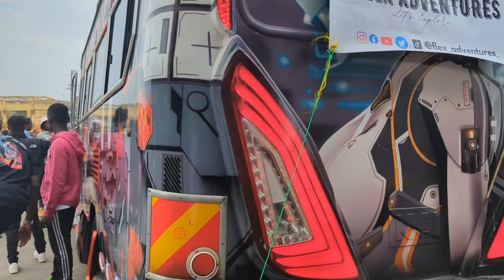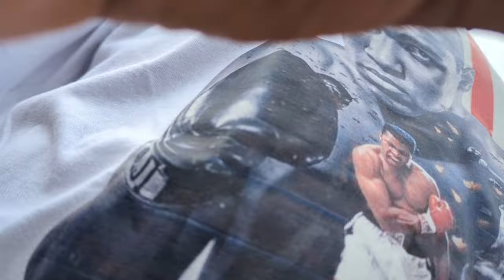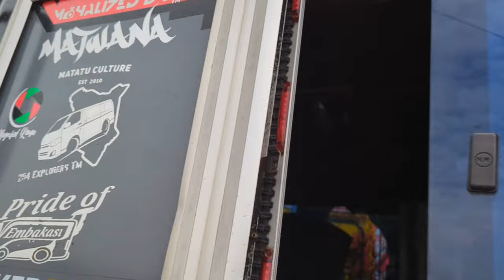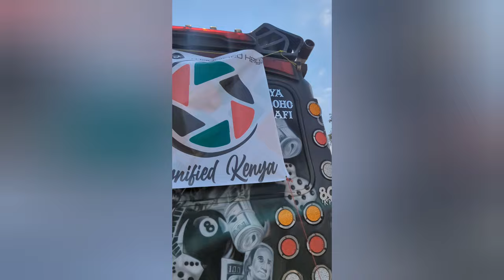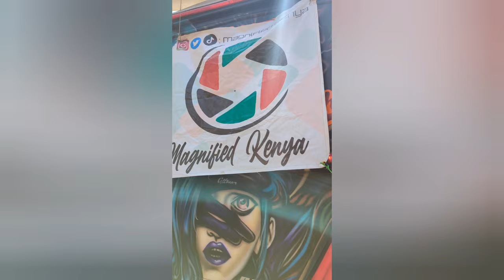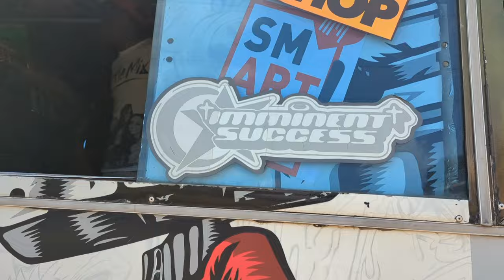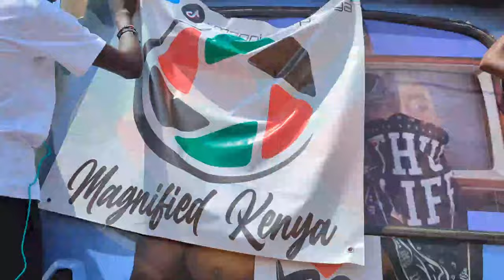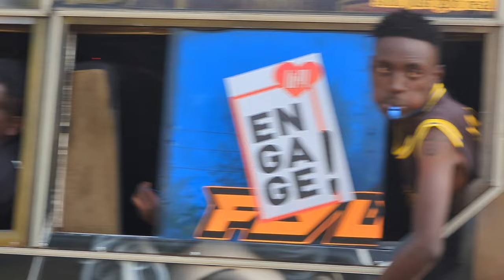THE GRAND ROAD TRIP/OUR BEST ROAD TRIP